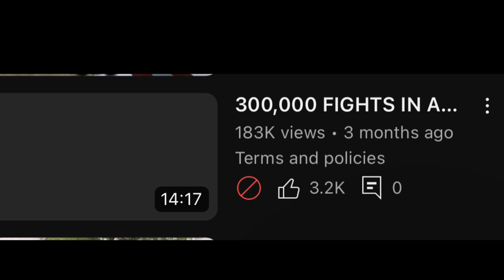CUCUMBER PRANK ON THE TEACHER AT SCHOOL🥒 *GONE WRONG*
My other channels
Vlog channel-​⁠​⁠​⁠​⁠​⁠​⁠@Isaiahin4k